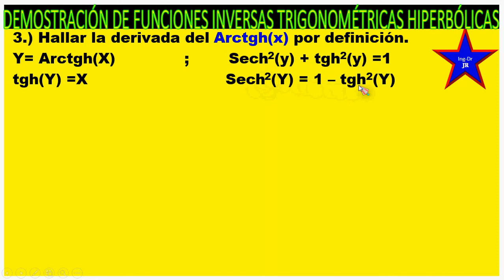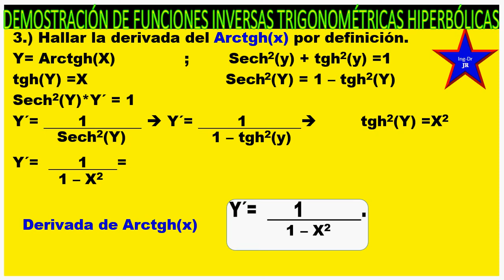ARCO TANGENTE HIPERBÓLICO DERIVADA DEMO3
Ésta clase de trigonometría te enseñará a determinar la derivada de una función hiperbólica, por definición, usando una identidad trigonométrica conocida. Es fácil de cálcular y tu lo puedes aprender.